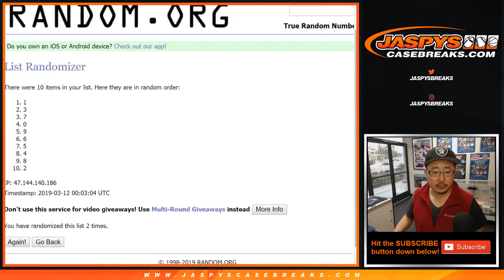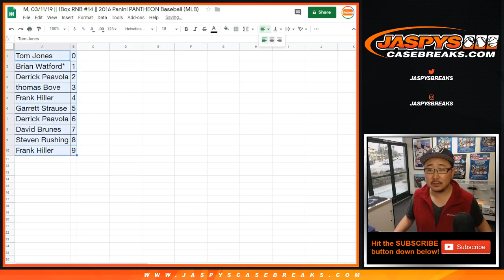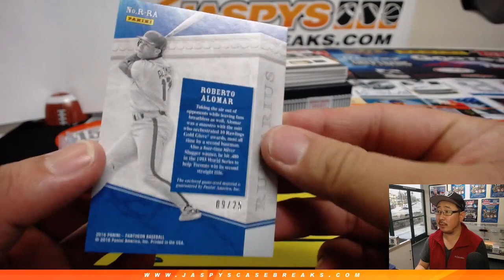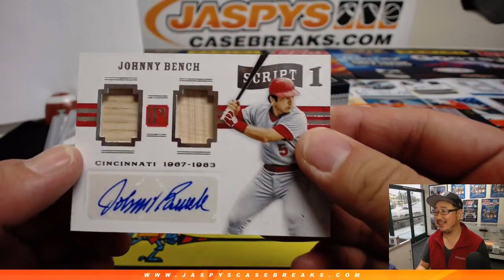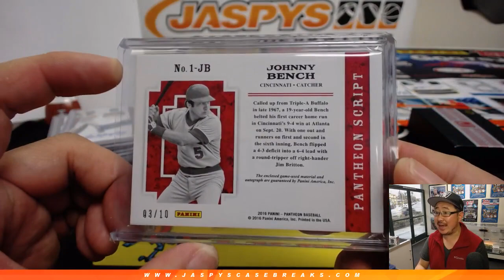M, 03/11/19 || 1Box RNB #14 || 2016 Panini PANTHEON Baseball (MLB)